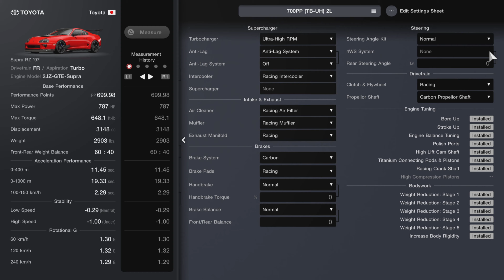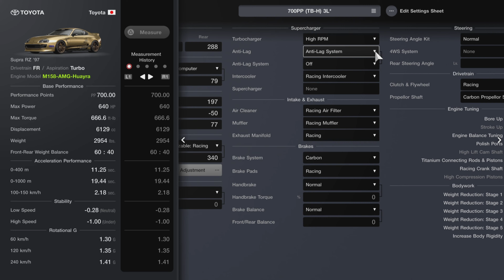GT7 | Toyota Supra RZ '97 | Engine Swap, Customization, Tune & Lap Test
Toyota Supra RZ '97 Specs (Stock):
Availability - Used Car Dealer
Price - 194,200
PP - 512.35
Engine Type - Inline 6 (V12 after swap)
Power - 325hp/5500rpm
Torque - 392.6ft.lbs/3500rpm
Weight - 3329lbs
Drivetrain - FR
Engine Swap Price - 775,000

Customization:
Inspired by Max Orido's RIDOX Supra Street Ver. (Standard Engine)
(Livery made by MAX-SIN8)

Inspired by V12-Powered Supra from Top Secret (M158 Swap)
(Livery made by Warp0_1)

Geared's Score:
Under 4.00 mins = S Rank
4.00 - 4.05 mins = A+ Rank
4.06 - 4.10 mins = A Rank
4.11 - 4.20 mins = B Rank
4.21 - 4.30 mins = C Rank
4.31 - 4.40 mins = D Rank
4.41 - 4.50 mins = E Rank
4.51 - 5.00 mins = F Rank

Toyota Supra RZ '97 Time:
3.59.631 (S Rank) (Standard Engine)
4.00.503 (A+ Rank) (M158 Swap)

Fuel Consumption:
2 Laps (Fuel Map 6) (Standard Engine)
3 Laps (Fuel Map 6) (M158 Swap)

*All testings are set using the same track conditions as the Le Mans 700PP event which is fuel at 6x & tire wear at 10x. All cars tested mostly fully tuned with all available parts installed. PP requirements met by adjusting weight, power restrictor, etc². All cars go through a clean 1 lap run on fuel map 6 repeated 3x & the fastest time is selected.

Conclusion:
IS THAT A SUPRA?!?!?! Sorry guys! I just had to say it. 🤣 Part of the reason why it got the meme just shows what a masterpiece the A80 Supra is especially it's 2JZ powerplant & it shows in the 700PP bracket. One of the rare instances where the stock engine is actually faster than swapped. Mind you that the M158 V12 is just more or less a second behind with less power at 700PP.. If there was no restrictions the V12 would pull way ahead of its stock brother. Handling wise the Supra is really good very grippy with minimal oversteer. Brakes are excellent as well! The only downside is the 2JZ is a really thristy engine with the Ultra High Turbo. The V12 on the other hand has better fuel consumption. Overall, the A80 Supra is a really good & stable car which lives up to its reputation.

Timestamps:
0:00 Intro
0:04 Toyota Supra RZ '97 Road Car (Standard Engine) Overview
0:31 Toyota Supra RZ '97 Road Car (M158 Swap) Overview
1:01 Customization (Standard Engine)
4:24 Tune (Standard Engine)
4:37 Le Mans 1 Lap Test (Standard Engine)
8:56 Customization (M158 Swap)
11:35 Tune (M158 Swap)
11:50 Le Mans 1 Lap Test (M158 Swap)